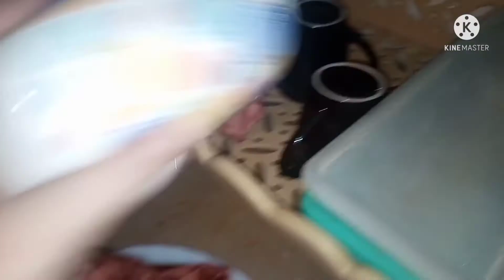aaj energy low h|old vlog|qeema pulao|Tea party|aanda daal,daal aanda😂..